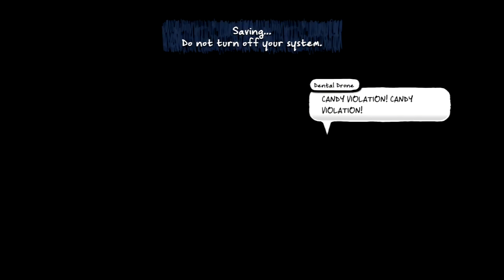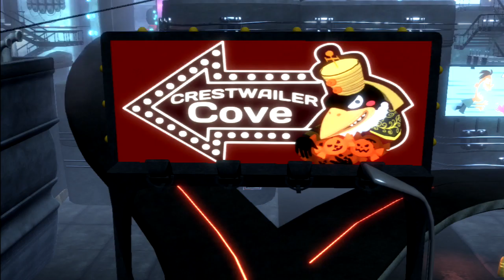Costume Quest 2 - Part 3: Ophirion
Depraved Mole Boss Fight: (3:15).
Use the Wizard's light to follow the tracks up to the rooftops to get the Wolfman costume (1:04:00).
Ophirion Boss Fight: (1:36:36).